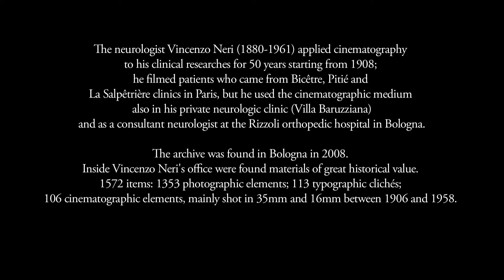Vincenzo Neri Medical Film and Photographic collection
I film medici di Vincenzo Neri, famoso neurologo bolognese e fondatore di Villa Baruzziana,
girati tra il 1908 e il 1928, ritrovati e restaurati, in parte girati al Rizzoli.